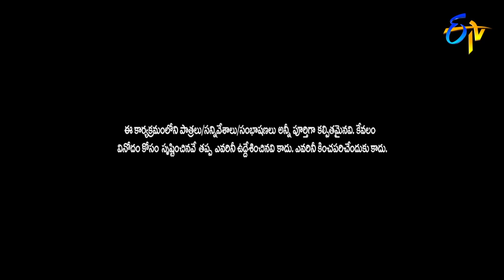Sudigaali Sudheer Performance | Extra Jabardasth | 19th January 2018 | ETV Telugu